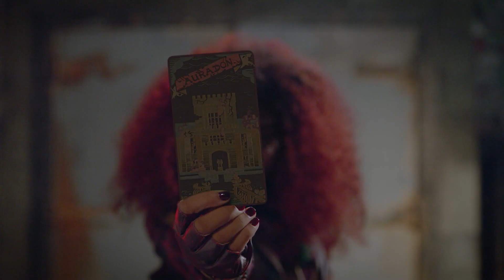Los Descendientes 3 - Tráiler de Celia 🔮 | Disney Channel España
No te pierdas el estreno de la nueva Película Original Disney Channel, Los Descendientes 3 en octubre 2019 por Disney Channel España.